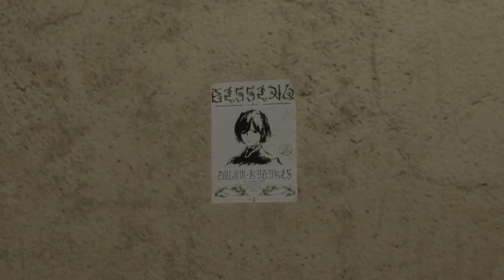STAR OCEAN THE DIVINE FORCE - Episode #9 Defeating The Divine Bird